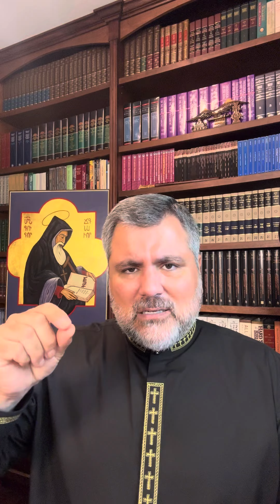Բացատրութիւն Ս. Գրիգոր Նարեկացիի «Մատեան Ողբերգութեան». Բան ԼԳ (Դ մաս) (Օգոստոս/August 14, 2024)